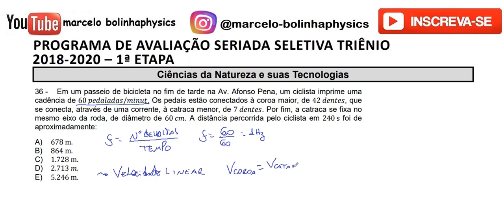Resolução da prova de FÍSICA – UFMS/PASSE 1ª ETAPA – 2018/2020 – Questão:36.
36 -  Em um passeio de bicicleta no fim de tarde na Av. Afonso Pena, um ciclista imprime uma cadência de 60pedalads/minutos. Os pedais estão conectados à coroa maior, de 42dentes que se conecta, através de uma corrente, à catraca menor, de 7 dentes. Por fim, a catraca se fixa no
mesmo eixo da roda, de diâmetro de 60cm. A distância percorrida pelo ciclista em 240s foi de aproximadamente:
D) 2.713 V.